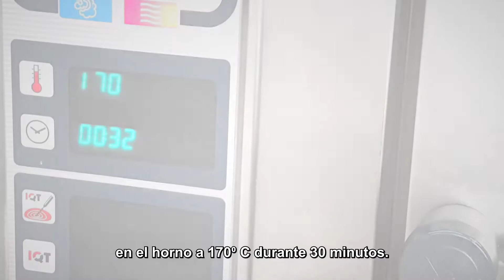Semana Cocina Italiana I Día 6 I Carrillera de cerdo con calabaza, escarola y coulis de frutos rojos